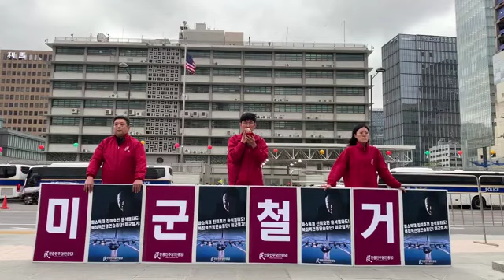0429 민중민주당 정당연설회